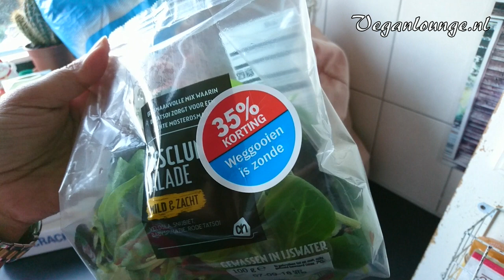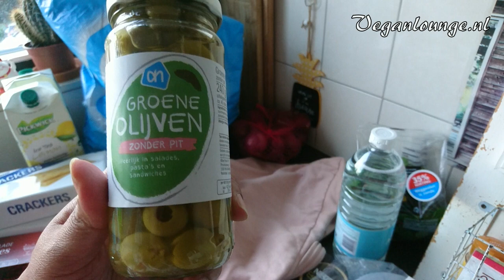SHOPLOG + VOLLE VERSHOUD SPAARKAART INLEVEREN ALBERTHEIN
Eindelijk een volle spaarkaart van vershoud zegels. Ik heb een sla bak als lunchbox gekozen. Wat een slimme indeling zeg! En ook wat extra boodschappen gedaan.

Nog meer soortgelijke video's? Bekijk dan afspeellijst: SHOPLOG VEGANLOUNGE